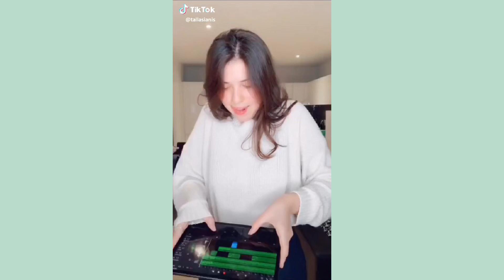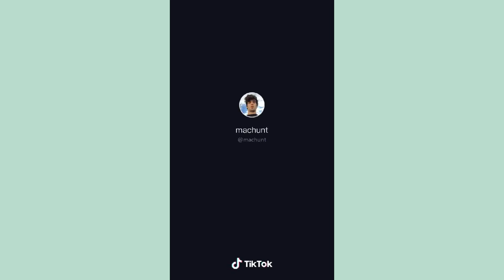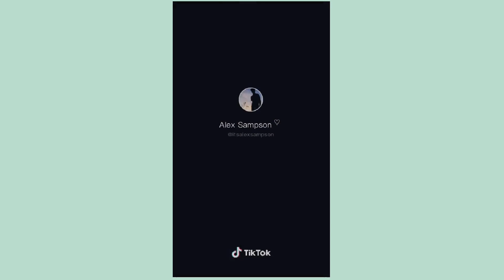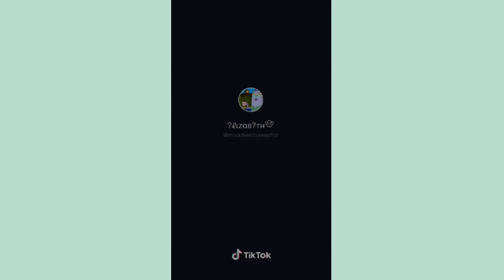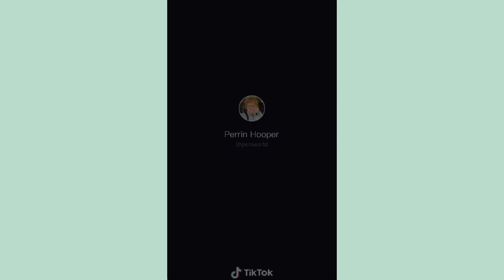Singing TikToks that Tickle My Nipple😏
hi :) this is my first video so don't judge me.. if you do then you a meany :(